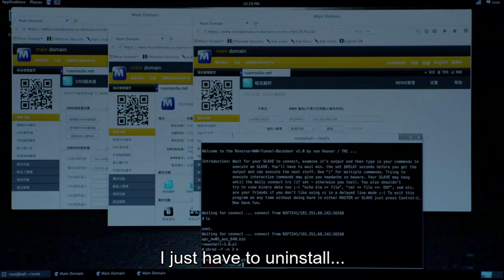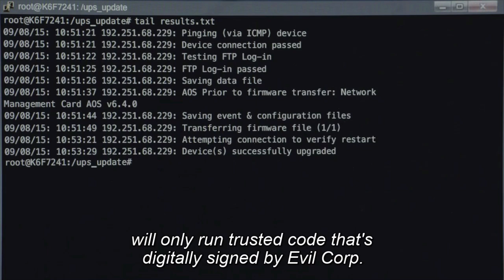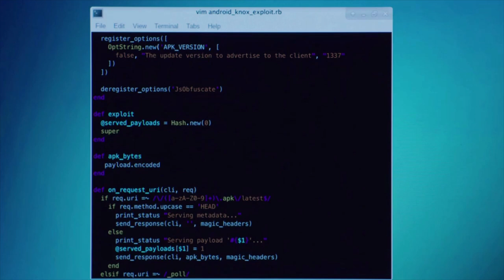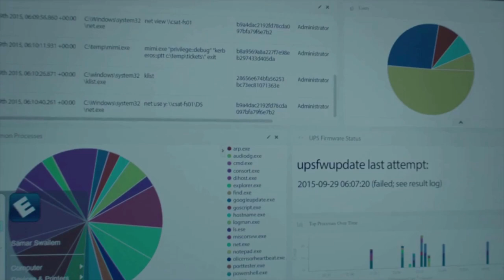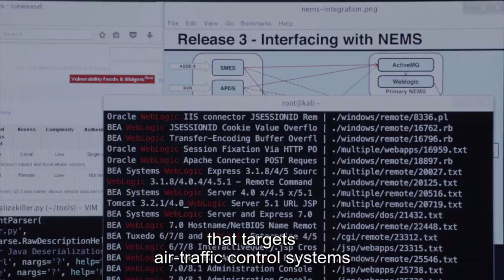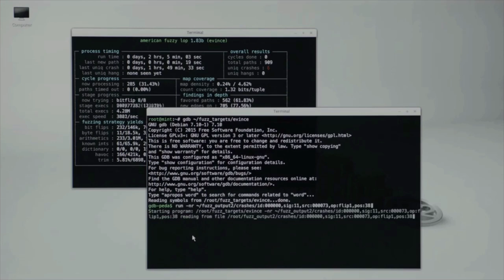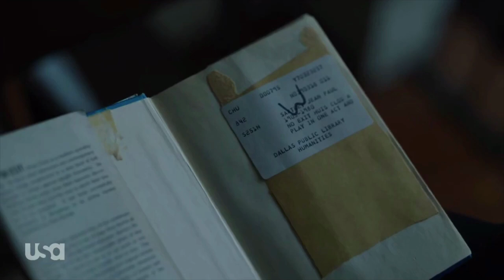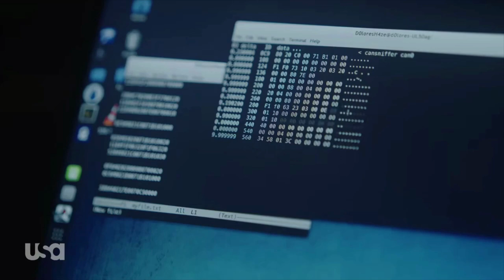Perfect Hacking/Coding Music - Mr. Robot Soundtrack + hacking scenes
Hello friend. This Video contains Screenshot of Mr. Robot S3E1-S4E4 to fresh up memories of Mr Robot.
All soundtracks are provided by the Legend Mac Quayle. Hope you enjoyed the Stream.

⏳ Timestamps:

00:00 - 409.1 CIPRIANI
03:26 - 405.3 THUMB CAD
06:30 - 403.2 I'm Crazy Too
07:55 - 3.5_7-stopthe4ttack.box
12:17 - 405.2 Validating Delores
15:27 - 3.5xcredible1ntel.fyc
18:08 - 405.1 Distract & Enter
19:57 - 3.1_5-sandbox.dts
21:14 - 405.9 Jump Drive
22:22 - 3.3_1-metadata.paf
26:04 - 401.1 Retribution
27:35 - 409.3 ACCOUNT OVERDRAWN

Improve your Hacking Skills for free🎯:-

 PEACE✌🏻